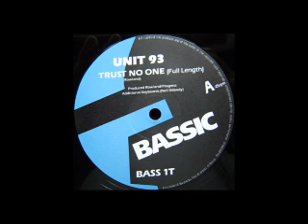A1: Unit 93 – Trust No One (Full Length)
Unit 93: Trust No One
Label: Bassic – BASS 1T
Format: Vinyl, 12", 45 RPM
Country: UK
Released: 1990
Genre: Electronic
Style: Techno, Acid